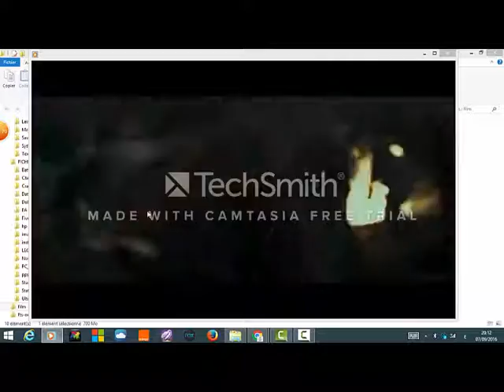harry potter and the deathly hallows part 2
"harry potter and the deathly hallows part 2 full movie"
"harry potter and the deathly hallows part 2 full movie مترجم"
"harry potter and the deathly hallows part 2 trailer"
"harry potter and the deathly hallows part 2 مترجم"
"harry potter and the deathly hallows part 2 gameplay"
"harry potter and the deathly hallows part 2 game"
"harry potter and the deathly hallows part 2 gameplay pc"
"harry potter and the deathly hallows part 2 كامل"
"harry potter and the deathly hallows part 2 soundtrack"
"harry potter and the deathly hallows part 2 full"
"harry potter and the deathly hallows part 2 مترجم عربي"
"harry potter and the deathly hallows part 2 مترجم عربي كامل"
"فيلم harry potter and the deathly hallows part 2 مترجم عربي"
"تحميل لعبة harry potter and the deathly hallows part 2"
"harry potter and the deathly hallows part 2 كامل مترجم"
"harry potter and the deathly hallows part 2 19 years later scene"
"harry potter and the deathly hallows part 2 19 years later soundtrack"
"harry potter and the deathly hallows part 2 1/5"
"harry potter and the deathly hallows part 2 walkthrough part 1"
"harry potter and the deathly hallows part 2 full movie part 1 of 13"
"harry potter and the deathly hallows part 2 trailer 1"
"harry potter and the deathly hallows part 2 gameplay pc part 1"
"harry potter and the deathly hallows part 1 and 2 bloopers"
"harry potter and the deathly hallows part 2 game walkthrough part 16"
"harry potter and the deathly hallows part 2 part 1 of 13"
"harry potter and the deathly hallows part 1 (2010) trailer"
"opening to harry potter and the deathly hallows part 1 2011 dvd"
"harry potter and the deathly hallows part 2 trailer 1 music"
"harry potter and the deathly hallows part 2 walkthrough part 1 no commentary"
"harry potter and the deathly hallows part 2 (2011) trailer"
"harry potter and the deathly hallows part 2 (2011) full movie"
"opening to harry potter and the deathly hallows part 2 2011 dvd"
"harry potter and the deathly hallows audiobook part 2 of 2 jim dale"
"harry potter and the deathly hallows audiobook part 2 of 2"
"harry potter and the deathly hallows part 2 last 20 minutes"
"harry potter and the deathly hallows part 2 - snape's memories part 2 (hd)"
"harry potter and the deathly hallows part 2' press conference (2/3)"
"harry potter and the deathly hallows part 2 trailer 2 music"
"harry potter and the deathly hallows part 2 of 2 audiobook"
"harry potter and the deathly hallows part 2 of 2 jim dale"
"harry potter and the deathly hallows part 2 trailer 2 reaction"
"harry potter and the deathly hallows part 2 trailer 2"
"harry potter and the deathly hallows part 2 3d"
"harry potter and the deathly hallows part 2 3/5"
"harry potter and the deathly hallows audiobook part 2 of 3"
"harry potter and the deathly hallows audiobook part 2 of 3 stephen fry"
"harry potter and the deathly hallows part 2 xbox 360"
"harry potter and the deathly hallows part 2 last 30 minutes"
"harry potter and the deathly hallows part 2 trailer 3"
"harry potter and the deathly hallows part 2 gameplay part 3"
"harry potter and the deathly hallows 2(tamil)-part 1/30"
"harry potter and the deathly hallows part 2 of 3 audiobook"
"harry potter and the deathly hallows part 2 part 3"
"harry potter and the deathly hallows part 2 4/5"
"harry potter and the deathly hallows part 2 game chapter 4"
"harry potter and the deathly hallows part 2 trailer 4"
"harry potter and the deathly hallows part 2 tv spot 6"
"lego harry potter and the deathly hallows part 2 part 7"